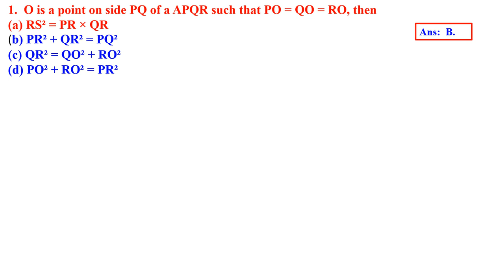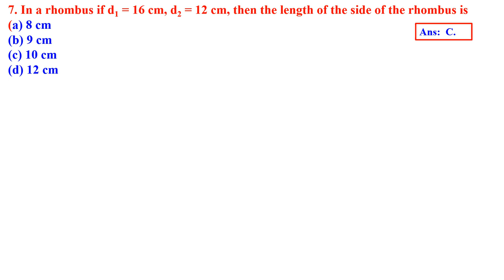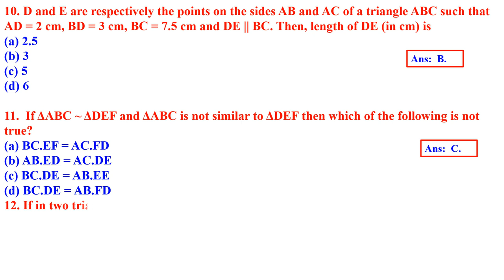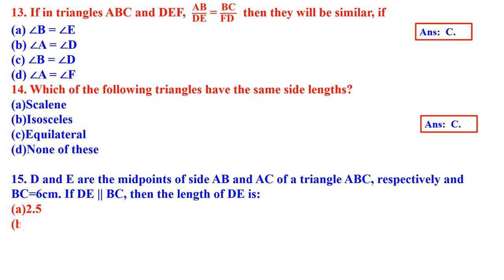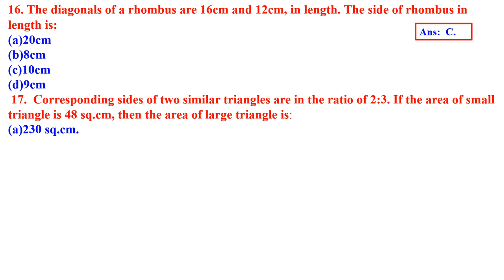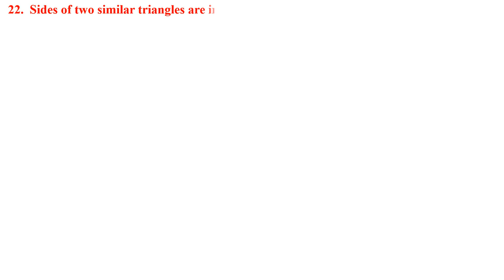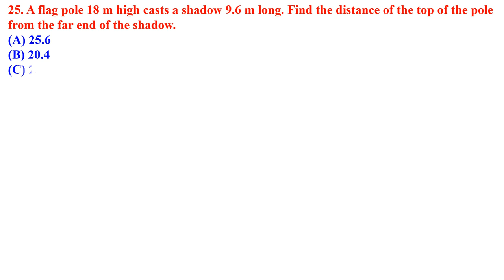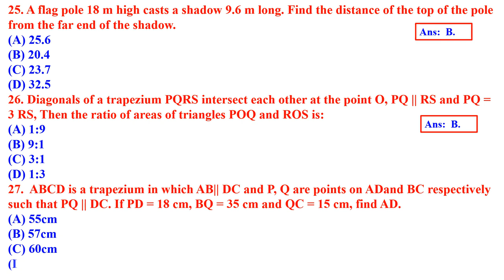CLASS 10 TRIANGLES MULTIPLE CHOICE QUESTIONS